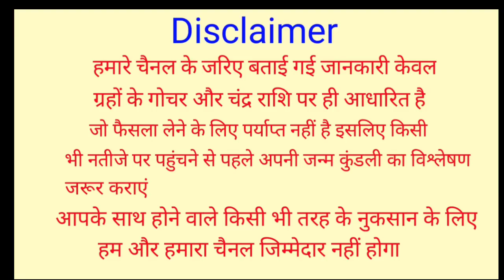चाहे जान चली जाए नवरात्रि में भूलसे भी ना चढाएं ये चीज घर मे आ जाती है कंगाली मांलक्ष्मी रुठ जाती है